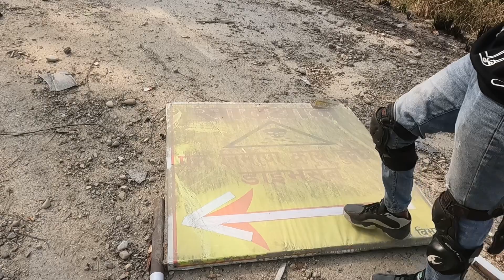Life kaa Sabse Dardanak Moment 😭😭|| Bahat Bura Accident Huwa Guys 😭 || Deadly Live Accident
Bahat Bura Accident Huwa Guys 😭 || Deadly Live Accident  || Car to bike accident 😭😭

crashes?
What to do after a bike accident?
What is the most common bike accident?

accident?
What is the punishment for hit-and-run case?
What is the insurance for hit-and-run accident?
What happens if you are a passenger in a hit-and-run?

Live Accident News today
Live accident app
Road accident news today
Live Accident news near me
Royal Enfield accident rate
Accident today morning

India?
Which state is no 1 in road accident in India?
How many road accidents are there in India?
What harm do traffic accident cause?

for?
Who is the IAS of Muzaffarpur Bihar?
What is the area of Muzaffarpur?
How many rivers are there in Muzaffarpur?

India?
Can I drive 1000 km in a day on bike?
Which is the longest bike in India?
Can I ride 600 km in a day?

300i?
What is the top speed of the Baleni bike?
What is the top speed of Benelli 600i?
What is the top speed of the Benelli 302R?

650?
Is the GT 650 powerful?
Is Royal Enfield GT 650 a superbike?
What is the maximum power of GT 650?

go?
Is the R1 or ZX10R faster?
What is the 1 gear speed of a ZX10R?
What is the z900 top speed?

famous?
Who is the IAS of Sitamarhi?
What is Sitamarhi named after?
सीतामढ़ी क्यों प्रसिद्ध है?

camera?
What is GoPro famous for?
Which model is best in GoPro?
How much does a good GoPro cost?

India?
Which country is Mt helmets from?
Are Mt helmets good or bad?

What is Lesvos famous for?
What is the capital of Lesvos?